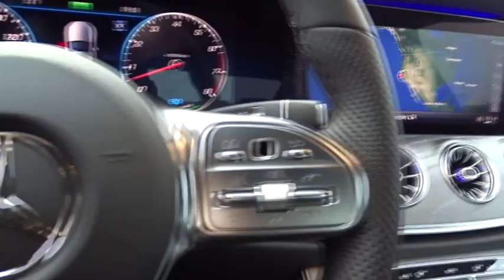2019 Mercedes-Benz CLS Pleasanton, Walnut Creek, Fremont, San Jose, Livermore, CA 19-0856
2019 Mercedes-Benz CLS
2019 Mercedes-Benz CLS CLS 450 - Stock#: 19-0856 - VIN#: WDD2J5JB2KA028324